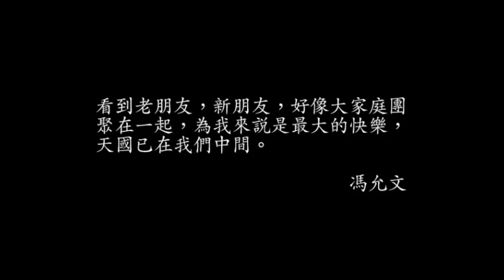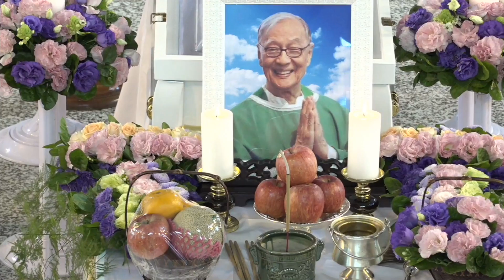耶穌會士-馮允文神父殯葬彌撒暨告別禮(字幕版)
馮允文神父殯葬彌撒暨告別禮
彌撒主禮：蘇耀文主教
告別禮主禮：耶穌會周守仁省會長
長度：1小時57分鐘
錄製：天主教之聲傳播協會
地點：台中雙十路法蒂瑪聖母堂
日期：2018/04/21